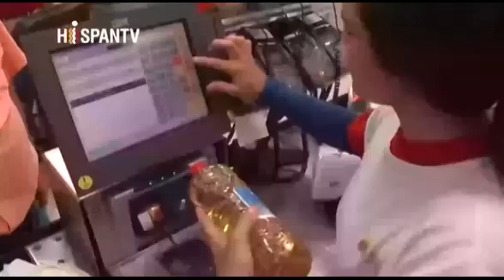Éxito de los CLAP: ¿causa de tanta prisa por derrocar a Nicolás Maduro?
Cubainformación TV – Basado en un texto de Misión Verdad.- La derecha venezolana y latinoamericana, y el Gobierno de EEUU, tienen mucha prisa por desalojar del gobierno a Nicolás Maduro. Una de las razones es que este está teniendo éxito –al menos parcial- en su paliativo de la guerra económica que sufre el país, con un nombre: los CLAP. Edición: Ane Lópes. Fuente